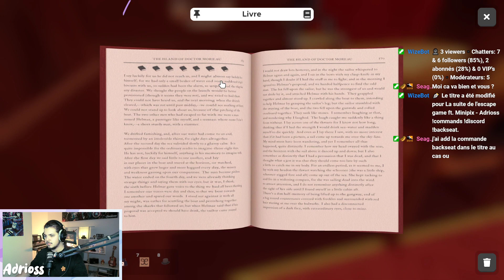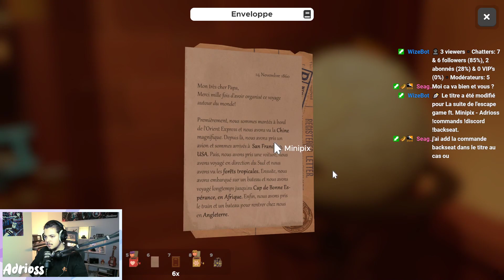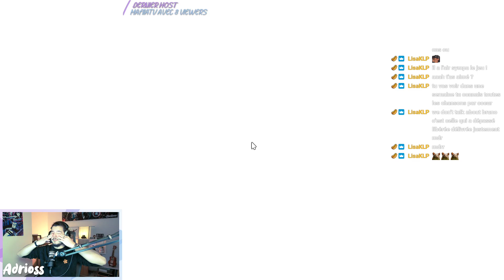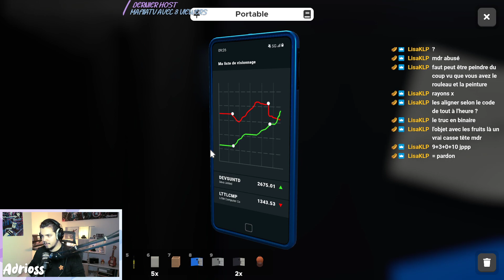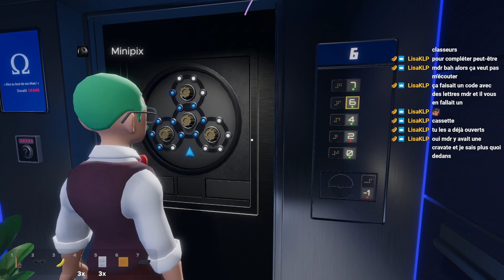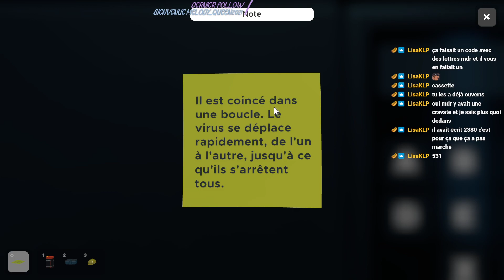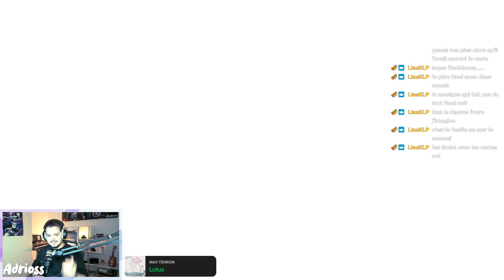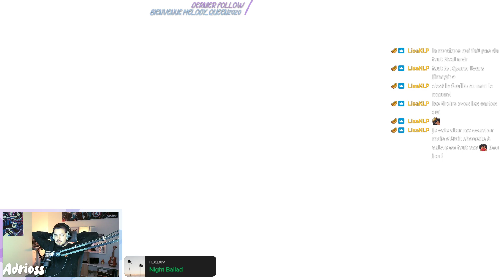La suite de l'escape game ft. Minipix - Adrioss